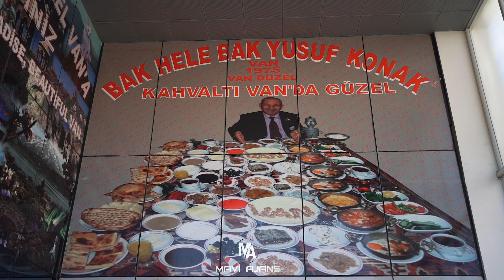SİNDİ AŞİRETİ SAK AİLESİ BERİVAN & UMUT DÜĞÜN HİKAYESİ MAVİ AJANS 2021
♬ © ➤█ 𝐌𝐚𝐯𝐢 𝐀𝐣𝐚𝐧𝐬 █ ► © ♬

Videoları İndirip Kendi Kanalınıza Yüklemeyiniz...!
Kanal Koruması " Çatı Music " ( Dinçer Öztürk ) Tarafından Yapılmaktadır...
👉Video Çekimi.
👉Fotoğraf Çekimi.
👉Dış Çekim.
👉Profesyonel Kurgu Ful HD.
👉Profesyonel Montaj.
👉Gelin Damat Özel Hikayeli Klip.
👉Drone İle Havadan Çekim.
👉Jimmy Jib Tanıtım Reklam 2 Yıl Garantili Albüm.

! TELİF HAKLARI İLE İLGİLİ !
     ♬ © ➤█ 𝐌𝐚𝐯𝐢 𝐀𝐣𝐚𝐧𝐬 █ ► © ♬